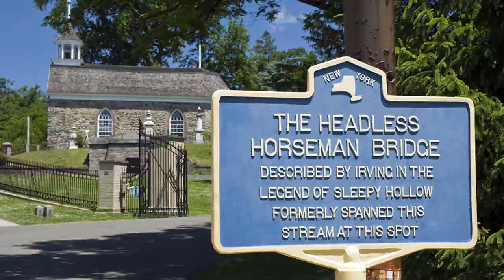Barkey Dog's Howl-O-Ween #3: "The Headless Horseman"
Barkey looks into the origin of The Headless Horseman and the famous story based on the legend.

Many of these movies are available on VHS, DVD, Blu-ray, and digitally from Amazon Prime. The Jef Goldblum one is only on VHS, sadly.